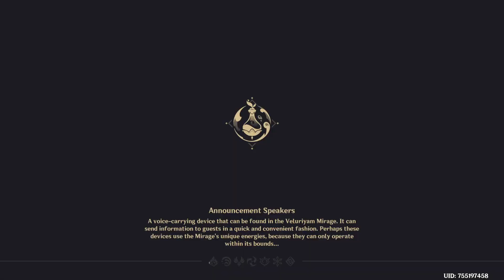family therapy with klee // secret summer paradise part 5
i would and will die for klee